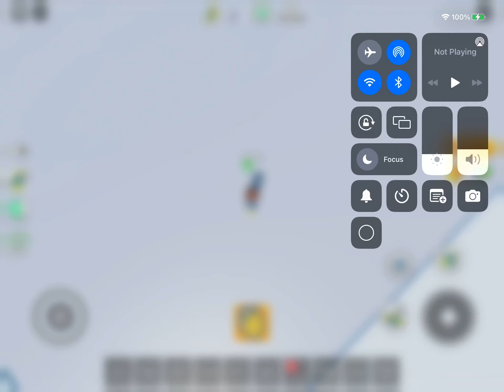How to do the glitch